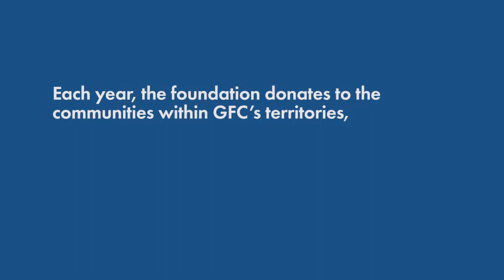Gordon Flesch Foundation 2017 Recipients - Appleton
Since 2002, the Gordon Flesch Charitable Foundation has donated nearly $1.7 million to charities. 2017 recipients from the Appleton area include: myTEAM TRIUMPH, Compassionate Home Health, CASA of Brown County, and REACH Counseling.